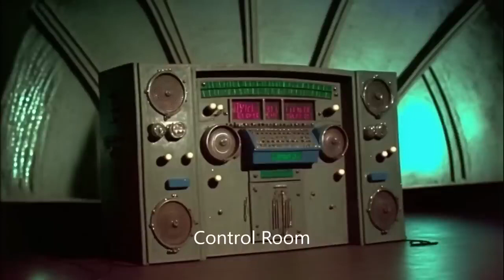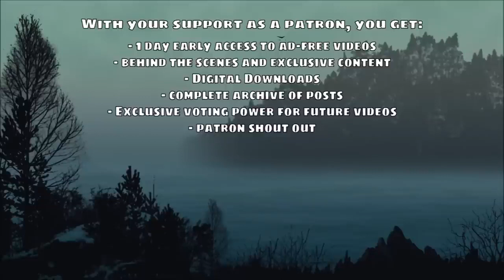Teletubbies as an 80’s horror film